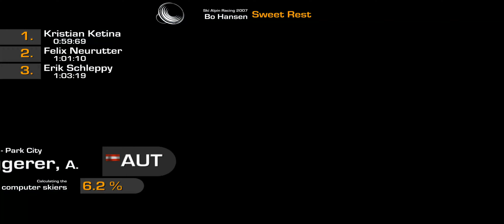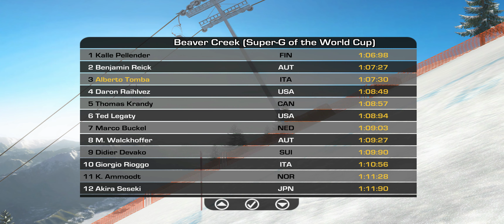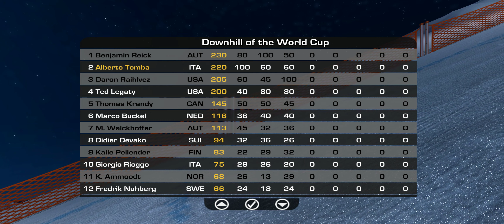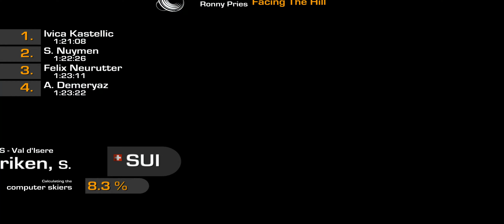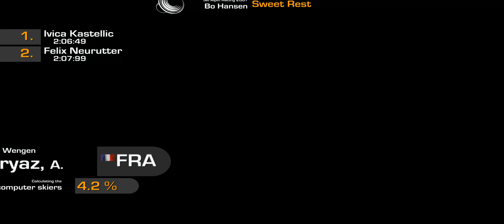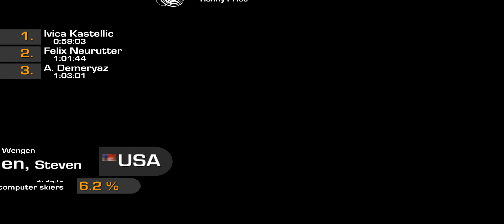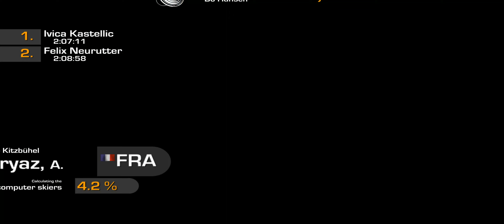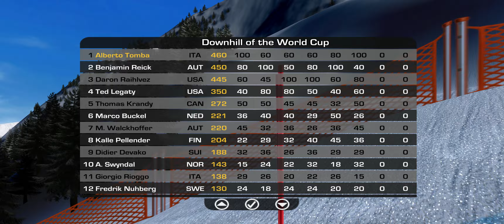Alpine Ski Racing 2007 - SOGNO A MADONNA DI CAMPIGLIO CON ALBERTO TOMBA #5